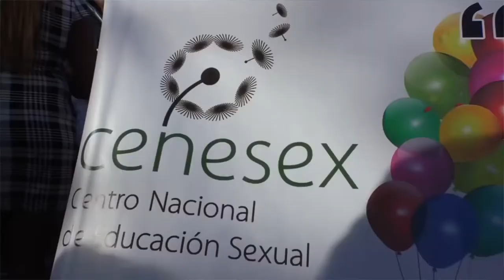Sin el apoyo del Gobierno cubano no serían posibles los cambios por la inclusión de personas LGBTi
Pável Leyva, Coordinador en Las Tunas de la "Red de Jóvenes de Cuba por la Salud y los Derechos Sexuales", conversa con Cubainformación TV en Pinar del Río. Leyva enfatiza que "sería bueno que el mundo supiera qué hacemos los jóvenes en Cuba por cambiar las cosas" en materia de respeto por la diversidad sexual y de género y en la lucha contra la homofobia. Fuente